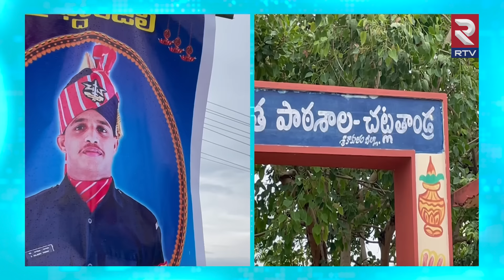రాజేష్ అంతి_మయాత్రకు భారీగా తరలివచ్చిన యువత! | Jawan Dokkari Rajesh Final Journey | RTV Vizianagaram